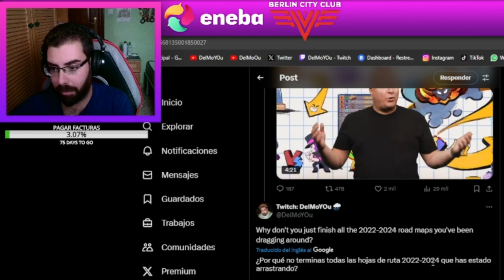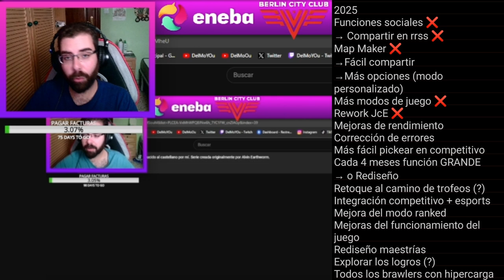¿El FUTURO DE BRAWL STARS REVELADO PARA 2025?